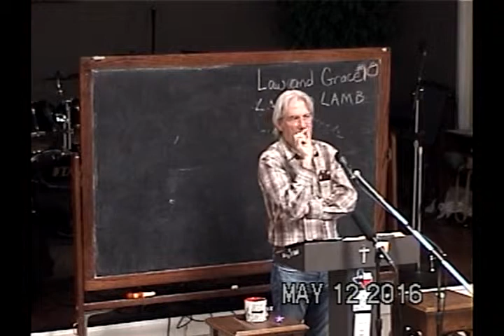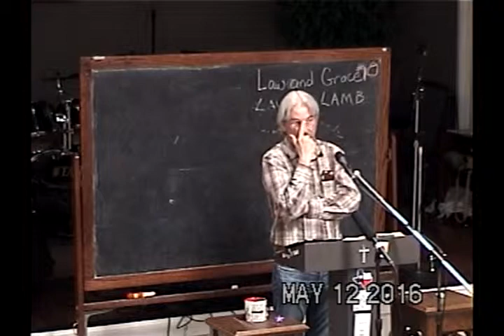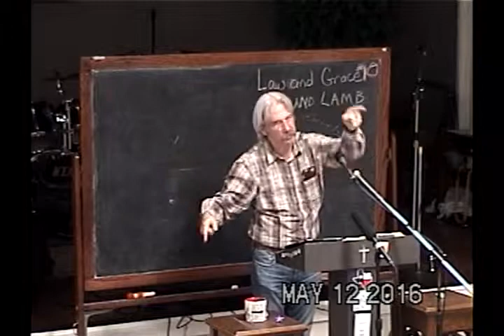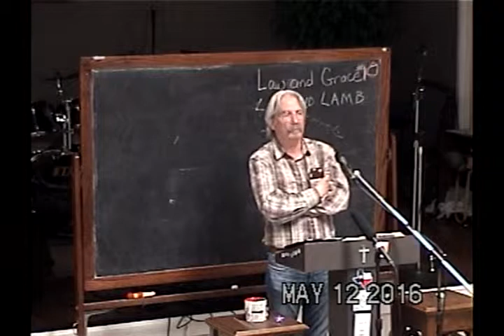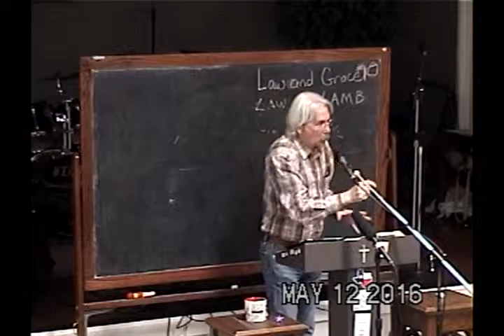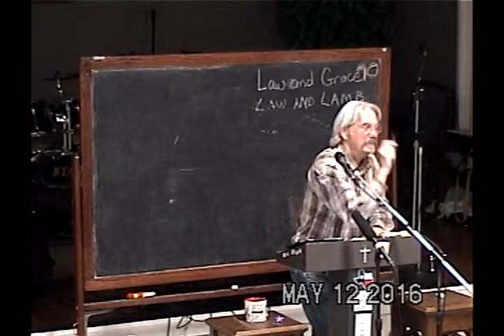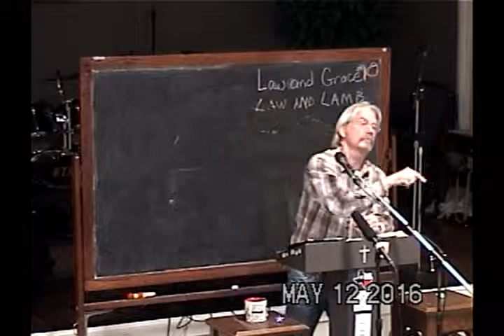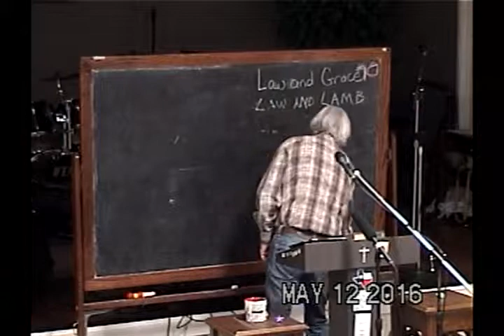10 Blessed Are They That Mourn Part 2